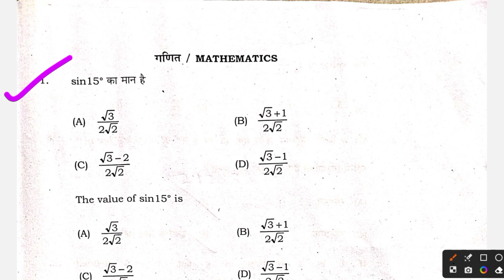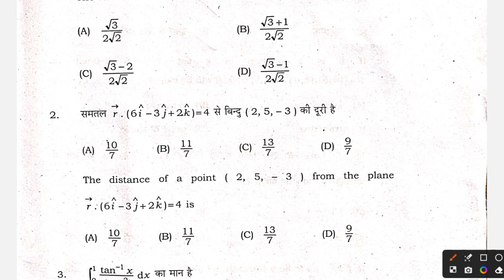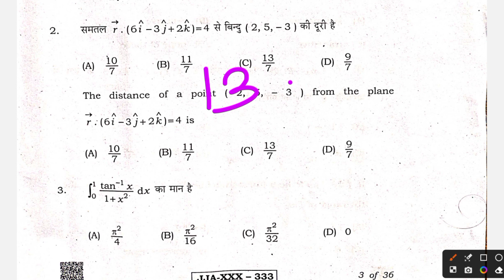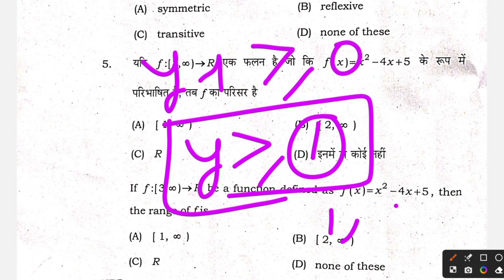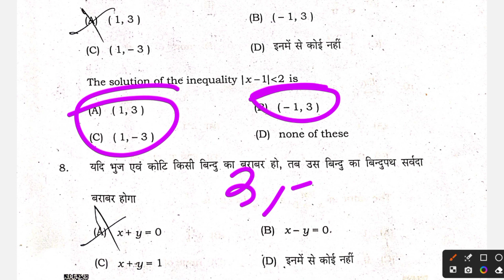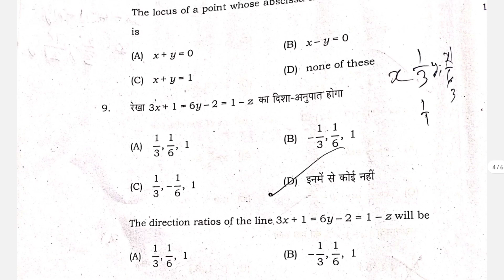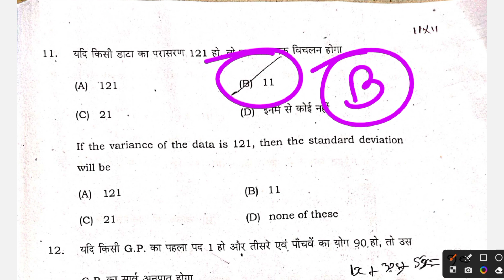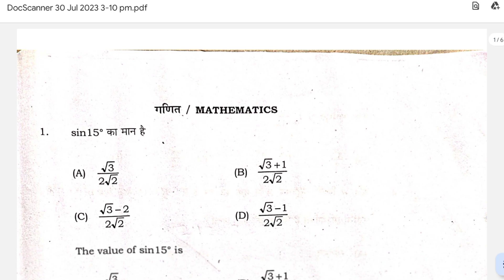PARA TEACHER AAKALAN PARISHA 2023 | पारा शिक्षक आकलन परीक्षा MATHS ANSWER KEY 6 TO 8 30/07/2023